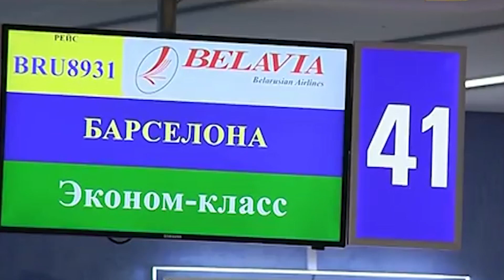Бронза молодёжного Евро, чемпионат Литвы и всего три гола | Пять фактов о Гайдучике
Продолжаем знакомиться ближе с игроками «Руха». Карьера Виталия Гайдучика удивительна хотя бы тем, что он завоевал 11 трофеев, и при  этом забил всего три гола. Еще несколько интересных фактов об опытном защитнике нашей команды в нашей постоянной рубрике.